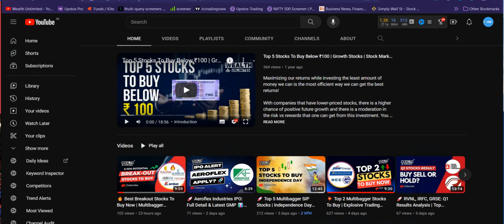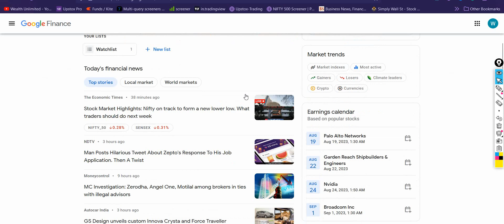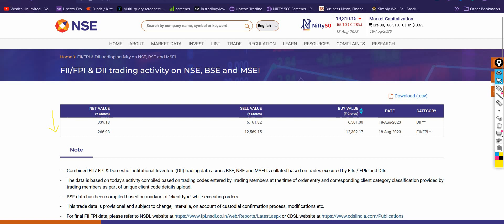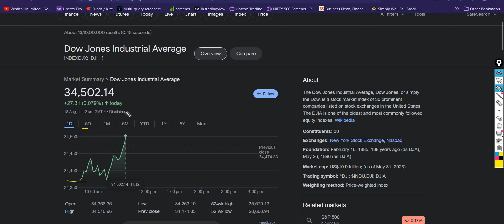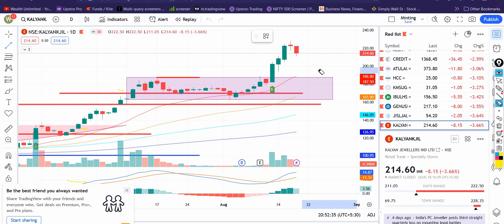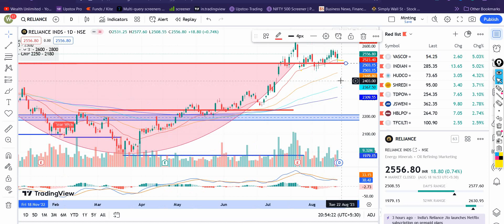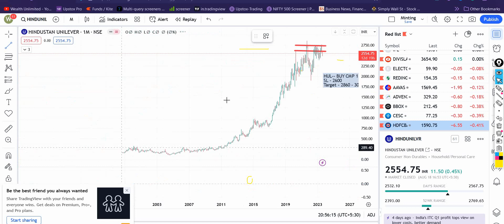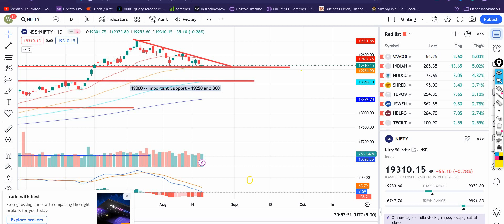What Happen If Nifty Crash Below 19,250? 📉 Top 3 Multibagger Stocks To Buy💥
📉 Are you prepared for a potential Nifty downturn? In this video, we unveil the possible outcomes if the Nifty drops below 19,250, along with a deep dive into FII/DII data. Plus, don't miss our exclusive list of Multibagger Top 3 Stocks To Buy In Correction. Get ready for actionable insights and strategic investment moves! 🚀📊

📈 We navigate through the following crucial points:
Nifty Breakdown: Discover the ramifications of the Nifty sliding below 19,250. We analyze potential market scenarios, investor sentiment, and the strategic moves you can make to navigate through market volatility.

FII/DII Data: Delve into the critical role of Foreign Institutional Investors (FIIs) and Domestic Institutional Investors (DIIs) in market movements. Learn how their actions can shape market trends.

🔍 Our detailed analysis encompasses each stock's fundamentals, sector outlook, and growth prospects. Equip yourself with knowledge to seize opportunities during market corrections.

Nifty Correction

Multibagger Top 3 Stocks

5 best stocks under 500
stock market
top stocks
top stock
share market
multibagger stocks
multibagger

undervalued-stocks